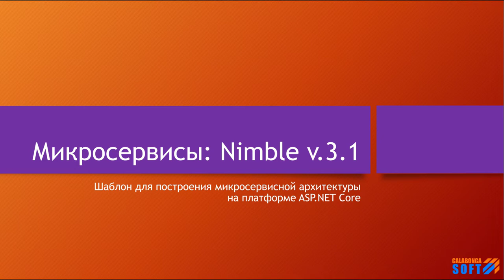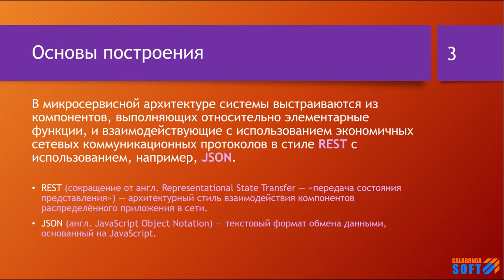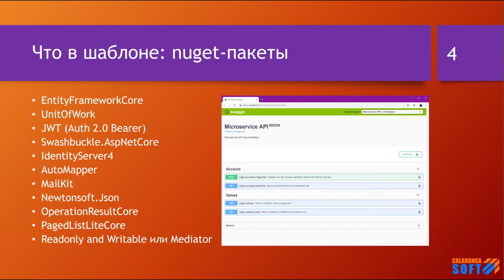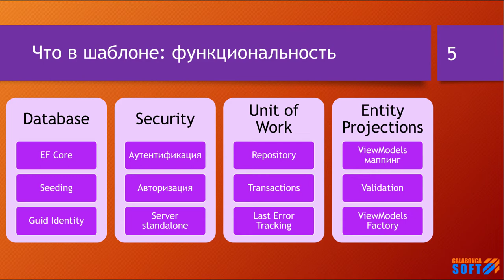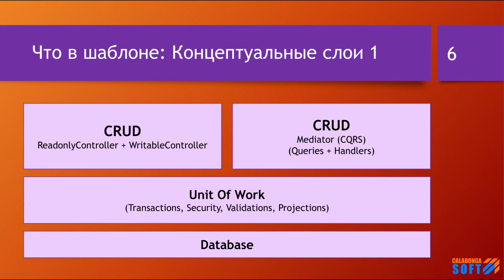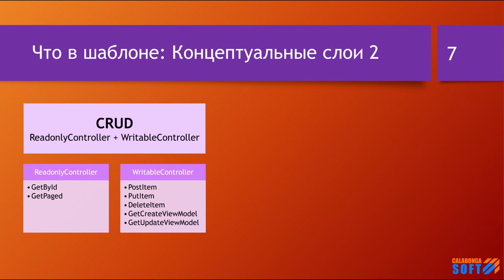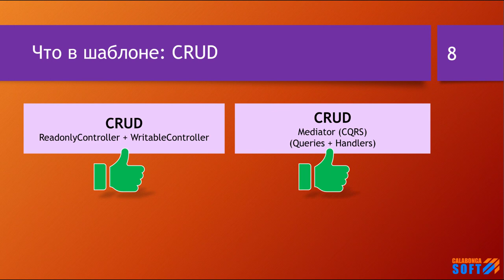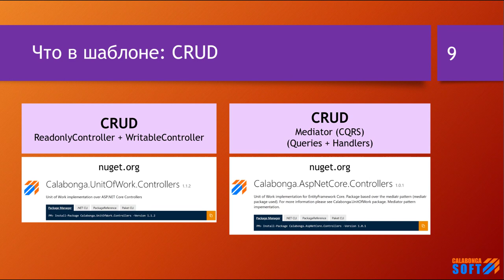Микросервисы: Nimble Framework v.1 (часть 1)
Ключевые моменты

Шаблон для построения микросервисной архитектуры на платформе ASP.NET Core.

Микросервисная архитектура — вариант сервис-ориентированной архитектуры (SOA) программного обеспечения, ориентированный на взаимодействие насколько это возможно небольших, слабо связанных и легко изменяемых модулей — микросервисов

В микросервисной архитектуре системы выстраиваются из компонентов, выполняющих относительно элементарные функции, и взаимодействующие с использованием экономичных сетевых коммуникационных протоколов в стиле REST с использованием, например, JSON.
* REST (сокращение от англ. Representational State Transfer — «передача состояния представления») — архитектурный стиль взаимодействия компонентов распределённого приложения в сети.
* JSON (англ. JavaScript Object Notation) — текстовый формат обмена данными, основанный на JavaScript.

Что в шаблоне: nuget-пакеты
* EntityFrameworkCore
* UnitOfWork
* JWT (Auth 2.0 Bearer)
* Swashbuckle.AspNetCore
* IdentityServer4
* AutoMapper
* MailKit
* Newtonsoft.Json
* OperationResultCore
* PagedListLiteCore
* Readonly and Writable или Mediator

ReadonlyController
 GetById
 GetPaged
WritableController
 PostItem
 PutItem
 DeleteItem
 GetCreateViewModel
 GetUpdateViewModel

CRUD 2: Mediator (CQRS) (Queries + Handlers)